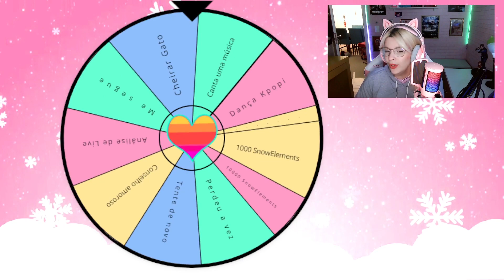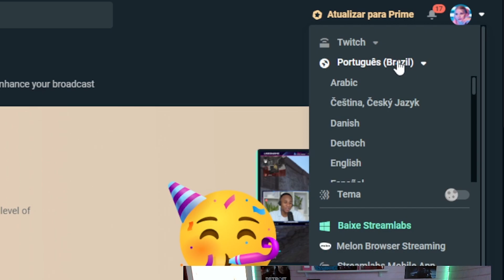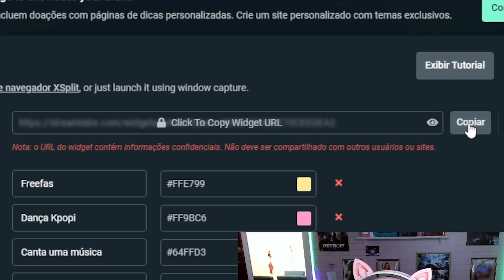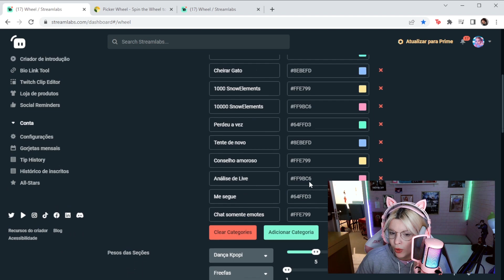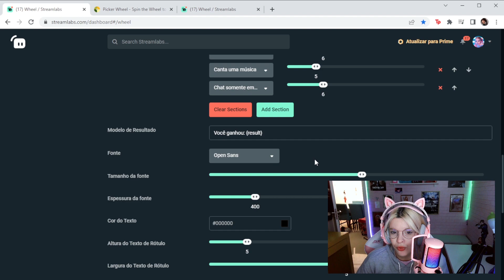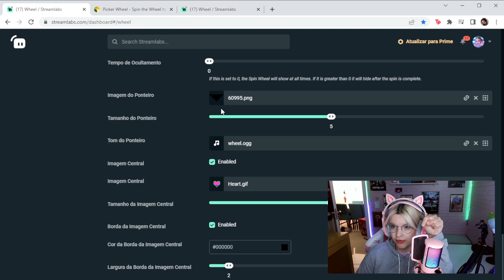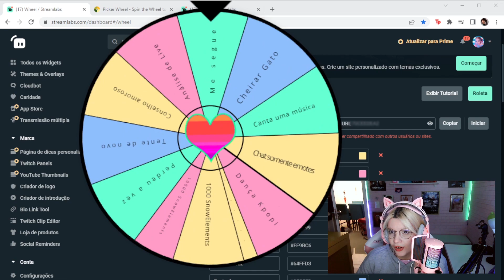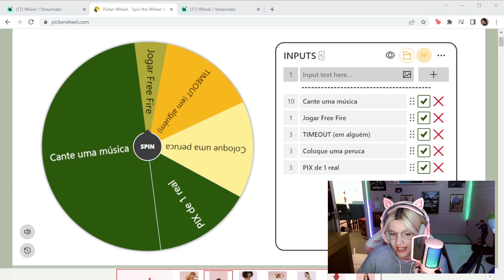Tutorial de roleta para Twitch usando Streamlabs!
No vídeo de hoje tem o pedido tutorial de roleta para live!
Deixa nos comentários se você vai fazer uma para o seu canal!

Já me segue!

🌸 Gostou do meu fone?
​​ e usa meu cupom "PAMSNOW"

🌸 Gostou das orelhinhas?